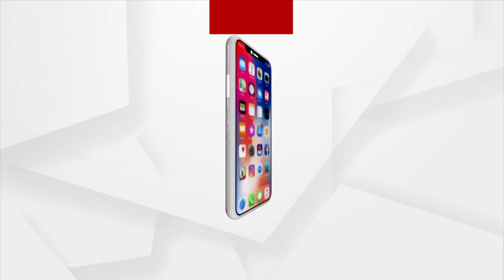The Victim's Life Is Under Threat: Lekhasri Samant Singhar